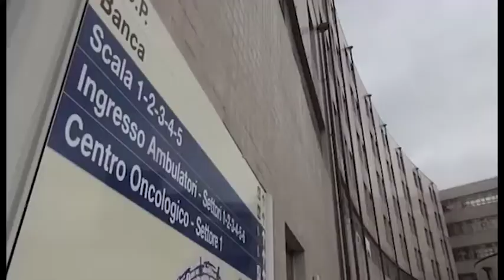Accordo Regione e Infermieri: arrivano alloggi per professionisti della sanità